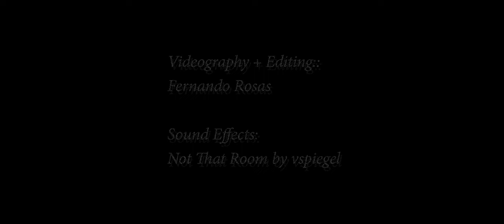Frosas TheDarkMundane Final